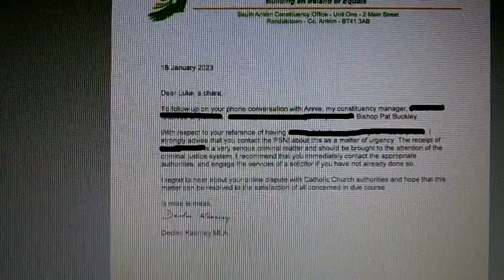Sinn Féin's National Chairperson Mr Declan Kearney MLA acknowledgement, regarding "CAMC"!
Regarding "Catholics Against McConnell" but more specifically Mr Cocaine Kirwan and Mr Gildernew! 1 of 10.